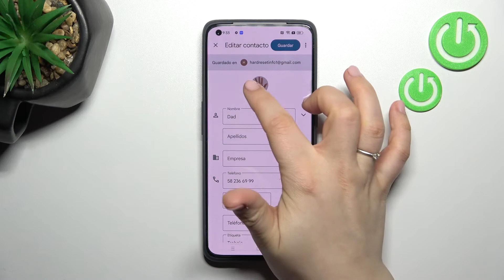Cómo poner la foto de perfil a los contactos en REALME GT 2 Pro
¡Buenos días! Hoy te explicamos paso a paso cómo personalizar a los contactos en tu celular REALME GT 2 Pro. Sigue las instrucciones del video para saber cómo poner las fotos a los contactos en tu smartphone REALME GT 2 Pro en unos pocos clics. ¡Nada más fácil!

¿Cómo personalizar a los contactos en REALME GT 2 Pro? ¿Cómo poner las fotos a los contactos en REALME GT 2 Pro? ¿Cómo añadir la foto al contacto en REALME GT 2 Pro? ¿Cómo cambiar la foto de contacto en REALME GT 2 Pro? ¿Cómo poner la foto de perfil al contacto en REALME GT 2 Pro?